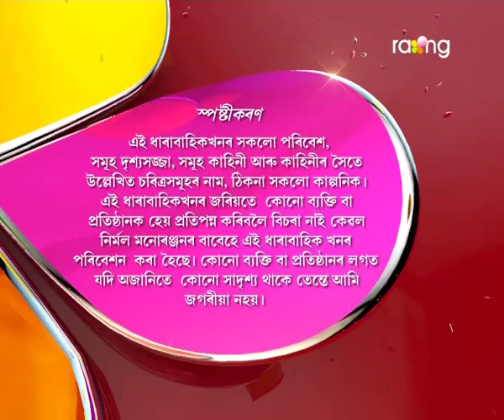Oi Khapla - ঐ খাপলা | 09th Aug 2017 | Full Episode | No 632